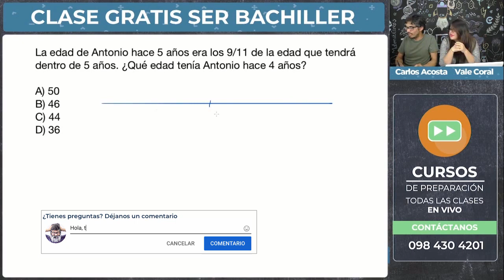🔴EXAMEN DE INGRESO A LA UNIVERSIDAD 2020| Ejerciciode ECUACIONES LINEALES - EDADES | PARTE 3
✅ PRACTICA, INTERACTUA Y APRENDE CON NUESTROS CURSOS EN LINEA